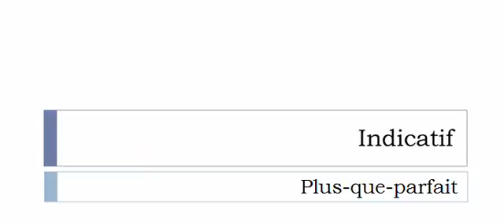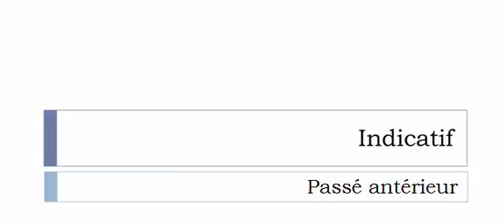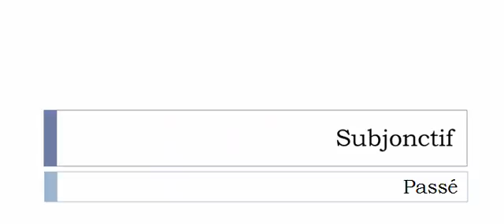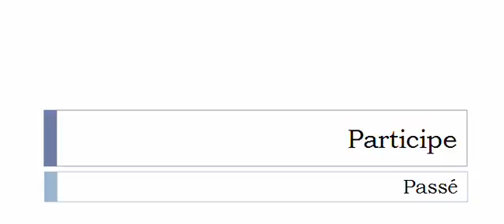Conjugate French verb # Subjuguer = subjugate